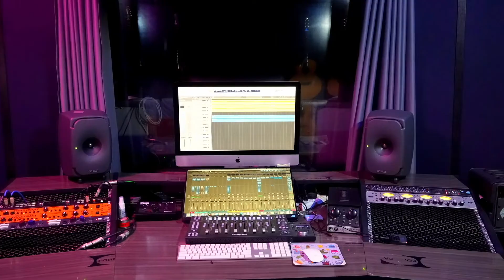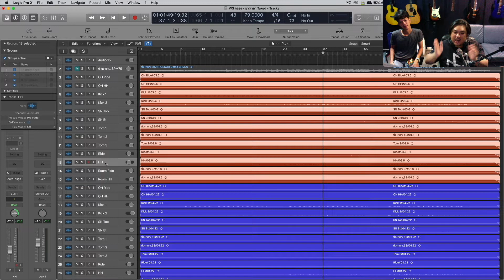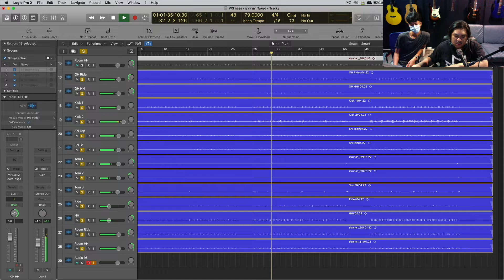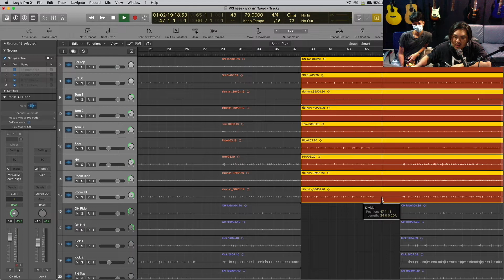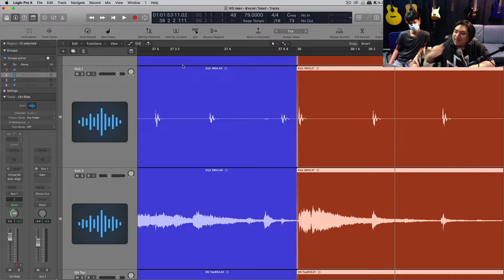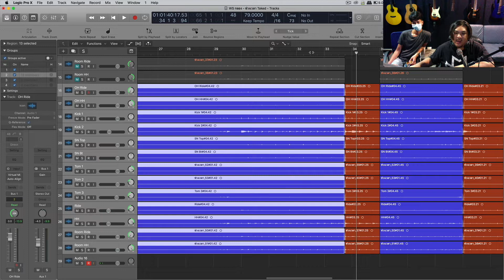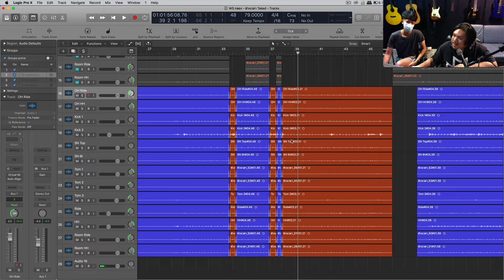[คนทำเพลง MUZIK MAKER EP14] อยากอัดกลอง ต้องทำยังไง 'การเลือกเทคกลอง' PART [3/4]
พบกับรายการใหม่ “คนทำเพลง Muzik Maker” รายการที่จะพาให้คุณทำเพลงไปด้วยกัน แนะนำ Plug-In ของดี และของ Free
พบกันทุกวันจันทร์ 6 โมงเย็นนะครับ

YUKI FREEDOM STUDIO : ทำเพลง/อัดเพลง/ร้อง Cover/Drum Cover